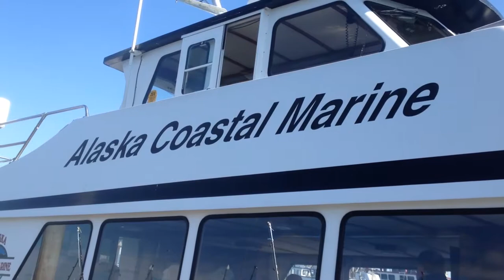accessible Homer, Alaska: Wheelchair user boarding fishing charter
The "accessible Homer" playlist provides videos showing what you'll find if you use a wheelchair when you visit various places in Homer, especially recreational destinations.  In this video, you'll see a wheelchair user being helped down the covered ramp (Ramp 3) at the Homer Boat Harbor and then helped onto the MV Spirit, run by Alaska Coastal Marine.  An individual unable to assist with the transfer from dock over the boat's gunwale (its sides) would need to be lifted over by crew members, which they're happy to do.  Some folks would be OK with that, some not.  Once onboard, you'll see a lip at the door to the cabin, which keeps water from sloshing in from the deck.  The bathroom has no features improving its accessibility.  We're working to make Homer an easier place for everyBODY to visit and enjoy!  And in the meantime, sharing information about what you'll find here.